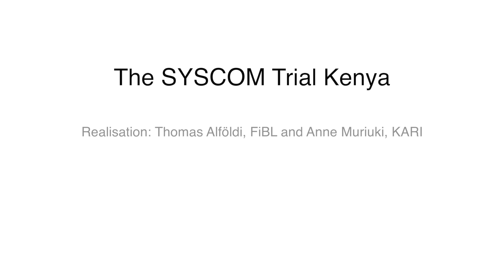SYSCOM-Trial: Long-term comparison of organic and conventional farming systems (May 2014)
The long-term systems comparison field experiments (LTE) are located at two sites of different production potential (Chuka and Thika). The experiments are based on a 3 year crop rotation with maize, beans, potatoes and vegetables. The conventional and organic treatments are run at two input levels each. The crop rotations follow the socio-economic objectives of the treatments: The low input level represents the context of subsistence farming, whereas the high input level represents the situation of commercial growers. Nutrient application at a specific input level are kept the same in the conventional and organic treatment. In the high input treatments, nutrient application levels are about four times higher than in the low input treatments. Input levels follow recommendations from the East African Organic Standards, from the Ministry of Agriculture and from own surveys.